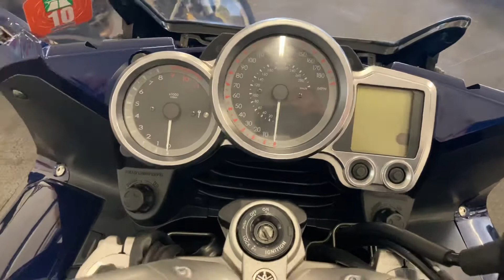Yamaha FJR 1300 Auto